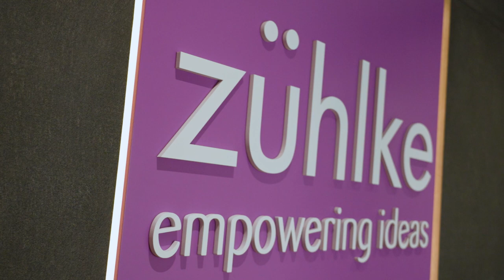How traditional banks adapt to shifts? | Future of Financial Services Ecosystems with Rajeev Tummala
Platform and paradigm shifts such as mobile banking and cloud computing are challenging how banks are operating, also providing a significant opportunity for banks to transform their services, enhance customer experiences, and expand their reach like never before.

In our latest episode of the "Future of Financial Ecosystems" thought leader series, we sit down with Rajeev Tummala, Head of Digital & Data for Asia and MENA Region at HSBC Securities Services to find out more about how global banks such as HSBC are responding to capitalise on these shifts to stay ahead.